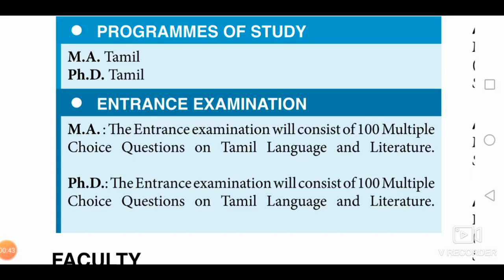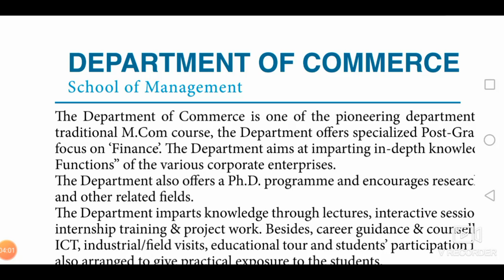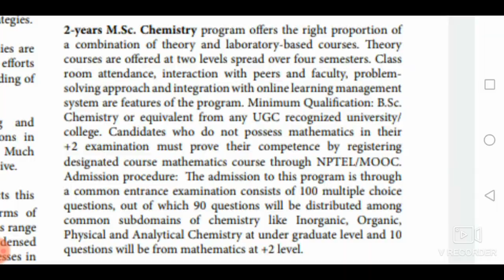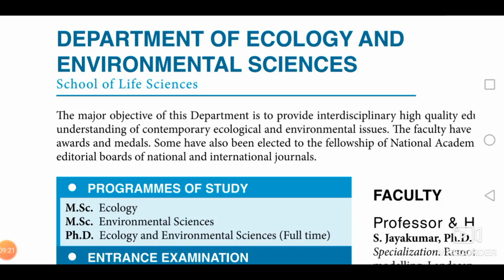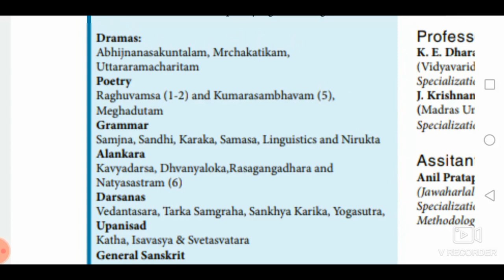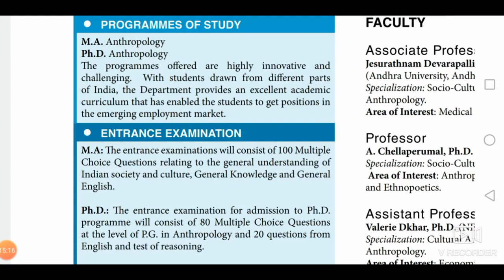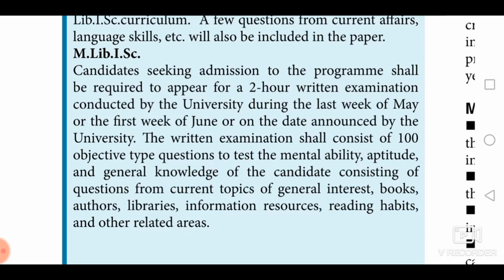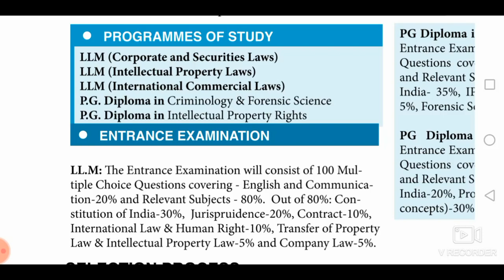Pondicherry University ug and pg entrance exam syllabus❤️🔥syllabus for all the courses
Hello guys, welcome back to our channel ❤️today's video is about Pondicherry University entrance exam procedure and application form details. Go through the pages ❤️👍if ur having any doubts regarding tis video msg me on yt or instagram...

 My instagram id is imsaiarasi17
Pondicherry University videos are given below 👇

Pondicherry University entrance exam qn and ans part 2 no/vYLZJwXOKlw